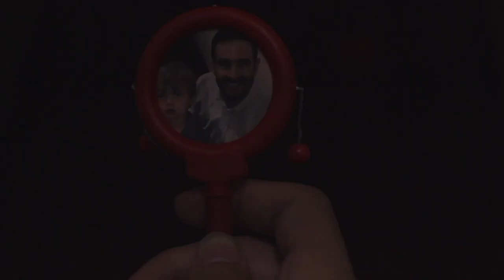TORMENT -A short film by Eddie Poletto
Cast:
Celine Alva, Burton Gazzara, Myles Benson
Crew:
Director: Eddie Poletto, Assistant director: Eric Watt, Production Manager: Cecelia Smith, Gaffer: Danny Boy, Grip: Ricky Rendueles, Sound: Kevin Caicedo, Slate: Daniel Mart, Make up: Burton Gazzara